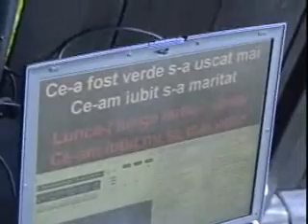070614karLepsa03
Karaoke Lepsa Ziua Monicai